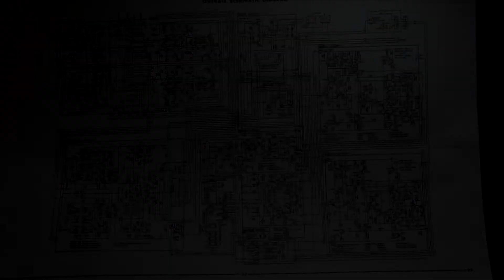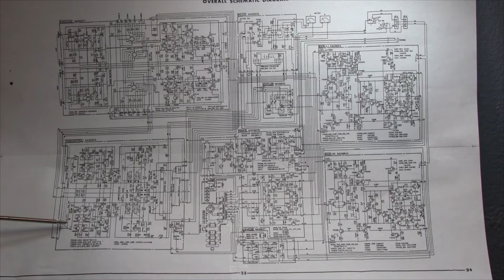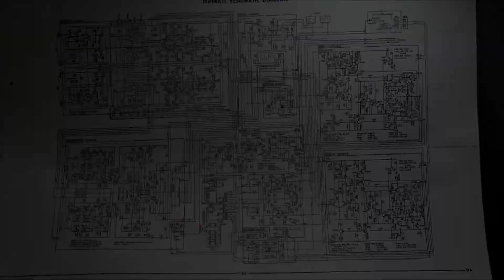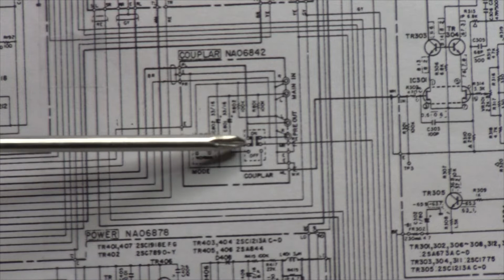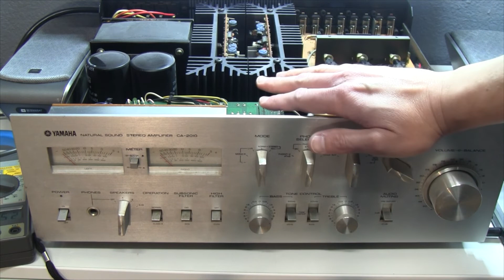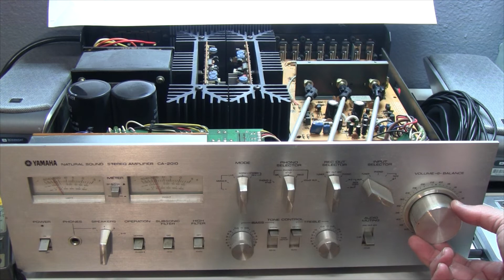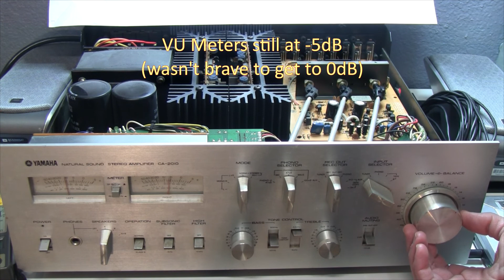Vbe 124 part 4: PEBKAC on the Yamaha CA-2010 power amplifier!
(vídeo em inglês)

In this video I show how not reading the manual leads to a lot of wasted time!

BONUS: testing the CA-2010

CT-610 II AM/FM Tuner:
Owner's manual:

Songs:
A New Leaf: Silent Partner